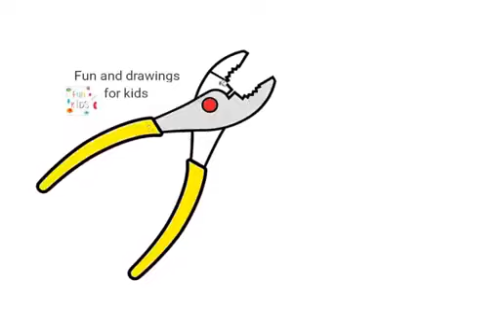Hvordan tegne en tang